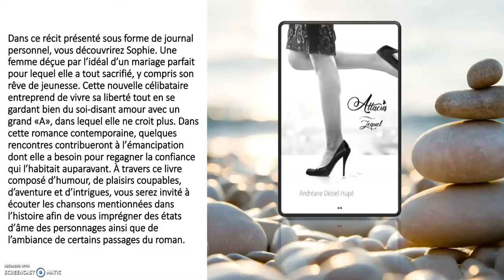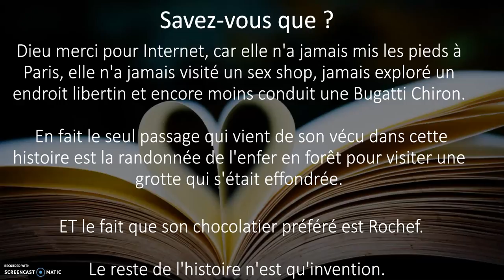Andréanne Deziel Huppé, Attacus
Facebook :Andréane Déziel-Hupé - romancière​

Facebook : Dans les mondes d'une maman​

Facebook : Les lectures de Riley​